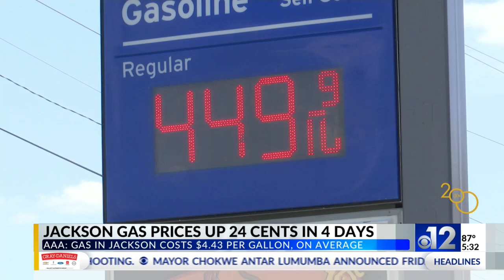Gas prices surge in Jackson